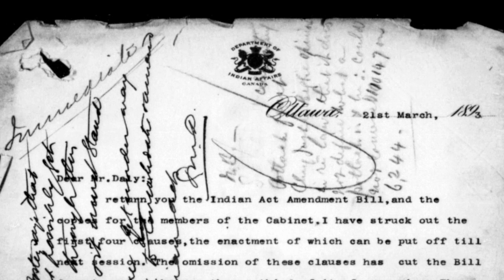Ceremony and Identity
Traditional ceremonies are still performed in Aboriginal communities today.  Ceremony is a place where you can learn about who you are and where you come from.  The Elders have the knowledge. The youth have the responsibility to carry it on.